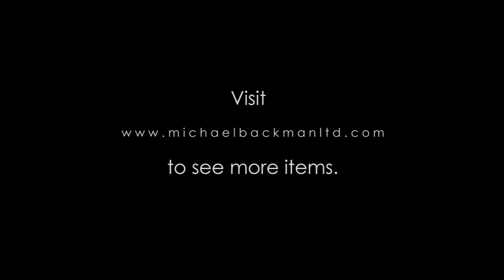5964 Pair of Syrian Silver Gilt & Gold Earrings inset with Turquoise